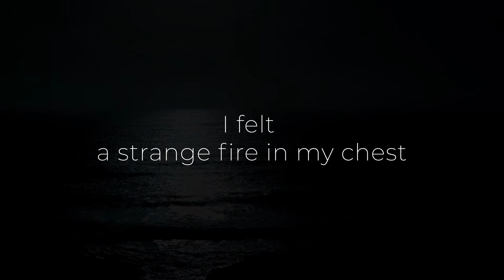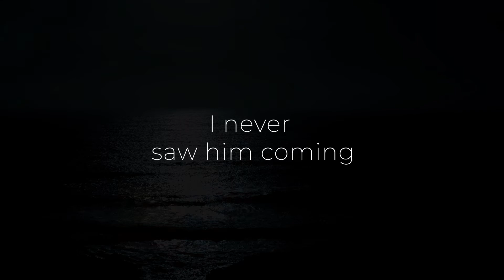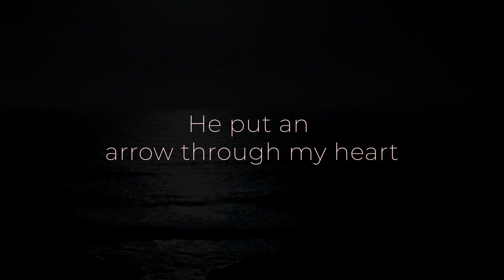LEVV - Arrow (Lyrics Video)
ARROW is an Alternative/Indie fourth track off The Strange Fire Album by LEVV released in September 11, 2015. Arrow was written by SJ & Audrey Assad and produced by SJ.

LEVV is an American music duo based in Nashville, TN. Made up of Seth Jones [SJ] and Audrey Assad writting sad dance music about stuff that matters.

Lyrics Video by Nymy Media
With rights from LEVV Music [SJ & Audrey Assad]